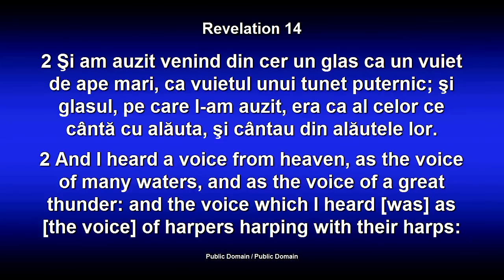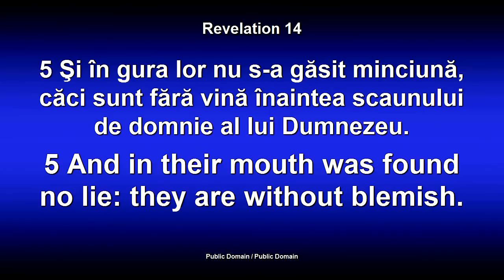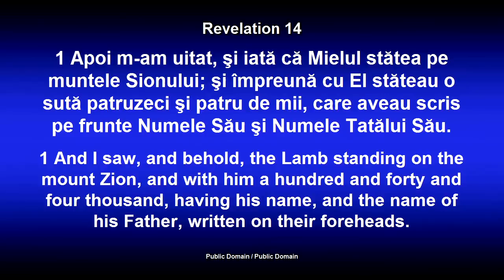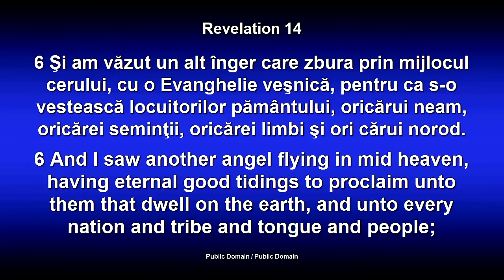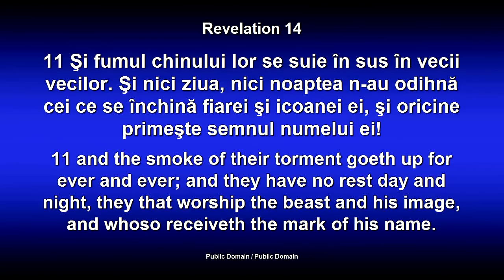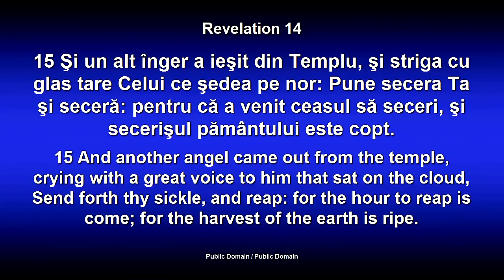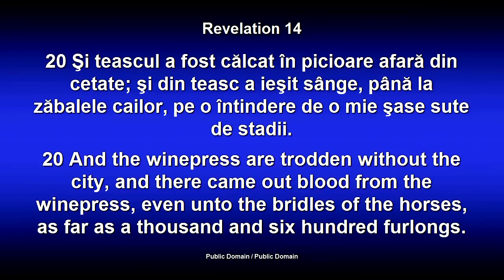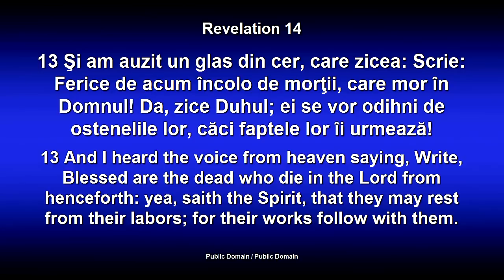Apocalipsa - Mijlocul necazului cel mare - Partea a IV-a - Lazăr Gog